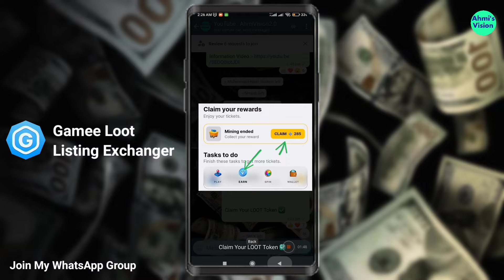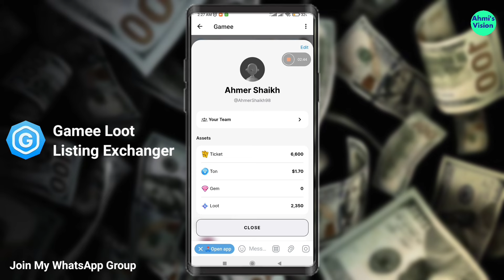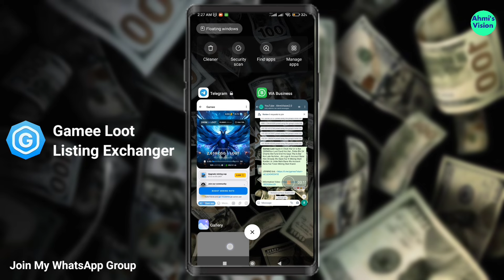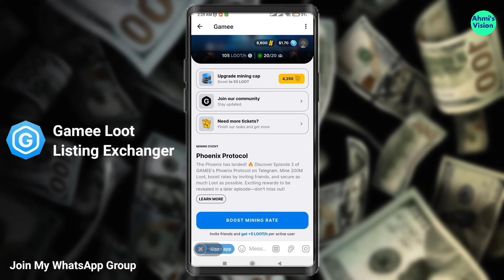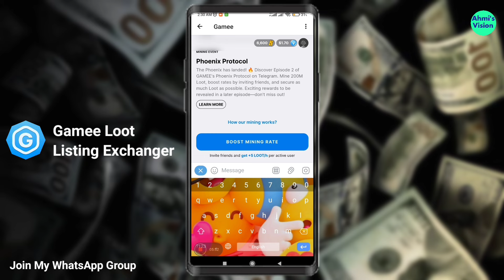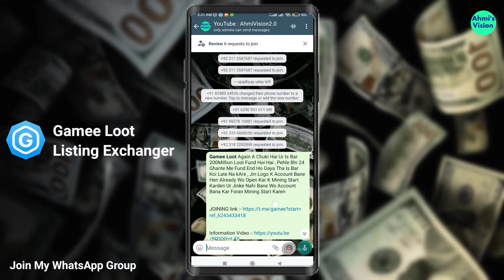Gamee Loot Withdrawal Update | Gamee Loot Price | Gamee Loot listing | Gamee Loot Mining Telegram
The loot was limited but it's have 2 loots in month and free spin to earn ton daily so please Watch the full video and don't forget to like and subscribe this channel Thnks .

This AirDrop working on telegram.